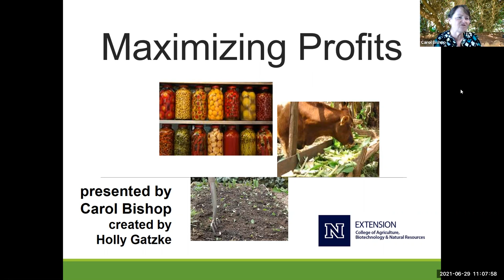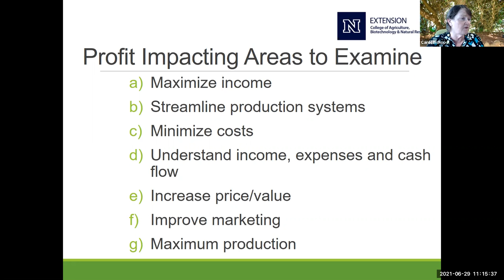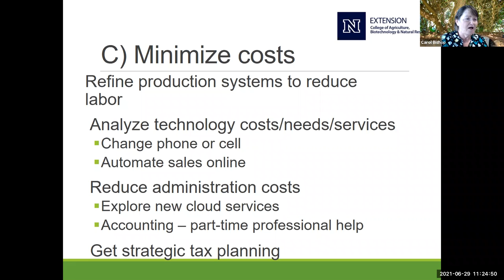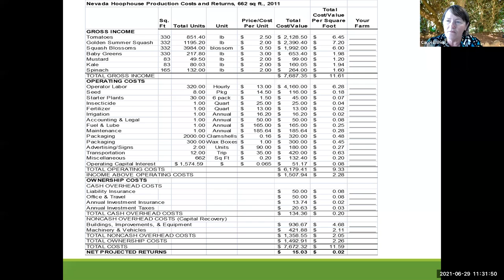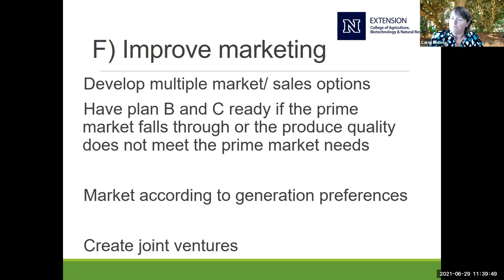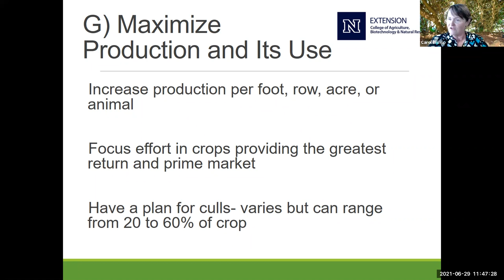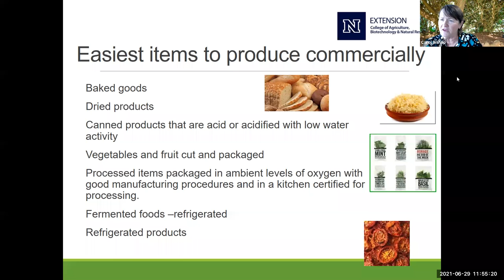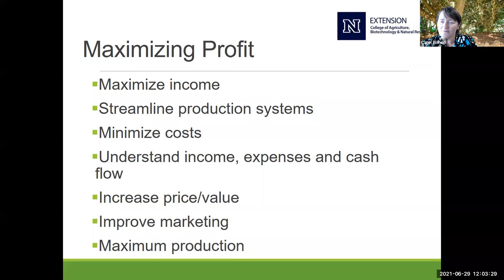How to maximize profits for small businesses and agriculture operations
Carol Bishop with University of Nevada Extension presents this free workshop on how to maximize profits for small businesses and agriculture producers. The talk was originally created by Holly Gatzke.  Topics include maximizing income, streamlining production, minimizing costs and improving marketing. The workshop is funded by the Native American Agriculture Fund.